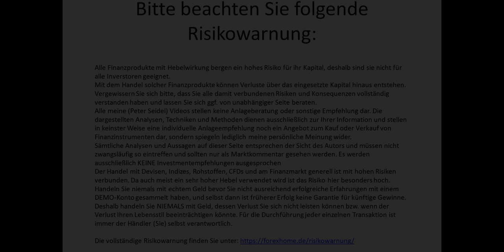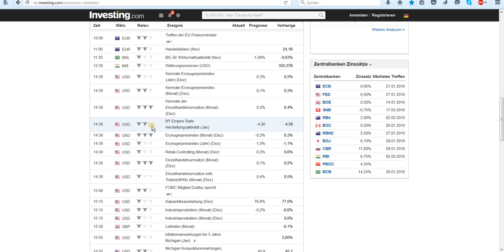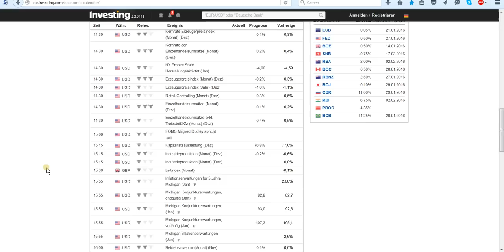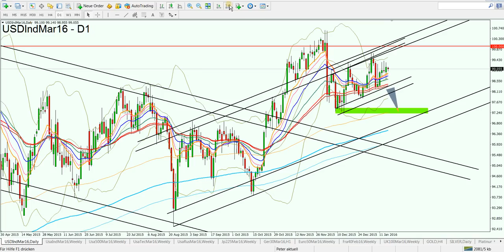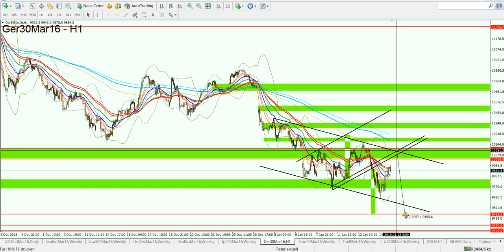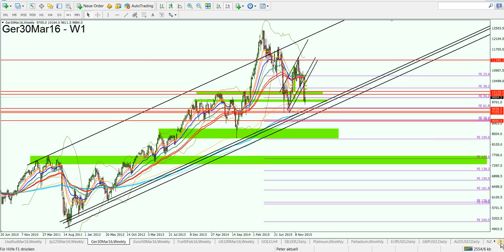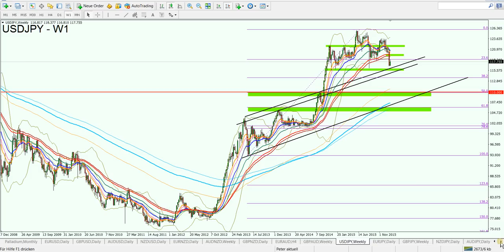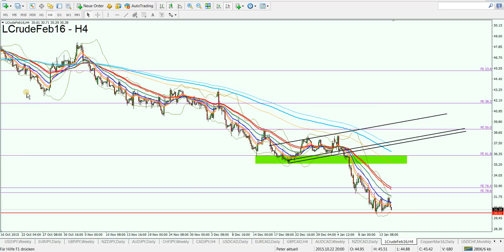Forex Markt Übersicht zum Wochenausklang 15.01.2016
"Forex Morning Statement"
USD-Index Analyse. Dax Analyse. USD/JPY analyse. WTI Analyse.

1. Unverbindliche Anfrage
    per Mail
2. Fragebogen ausfüllen
3. Persönliches Angebot erhalten

Aktuelle Chartanalysen,
Forex Analysen kostenlos,
Chartanalyse Forex,
Forex Daytrading,
Daytrading,
Daytrading lernen,
Forex Charts,
Handelsstrategien,
Forex Strategien,
Traden lernen,
Forex Handel lernen,
Trading Coach,
Forex Ausbildung,
Trading System,
Devisenhandel Forex,
Forex Handelssignale,
Forex Handel,
Forex Markt,
Forex Trading,
Forex News,
Forex Videoanalysen,
Trading Video,
Video Chartanalyse,
Charttechnische Analyse,
Technische Chartanalyse lernen,
Charttechnik,
Markttechnik,
Fundamentale Chartanalyse,
Chartanalysen Währungspaare,
Chartanalysen Rohstoffe,
Chartanalysen Indizes,
Markteinschätzung,
Börsensignale,
Forex Broker,
Kursentwicklung,
Trade Erklärung